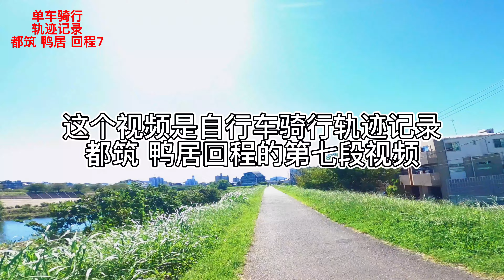都筑鸭居回程 第七集上海老压缩在日本 单车骑行轨迹记录 自行车丈量地图 骑车 鹤见川步行道 鸭居驾校 清水铁路道口 鸭池人道桥 鶴見川河川敷 クオリスキッズ保育園 鴨池人道橋 清水踏切 鴨居自動車学校